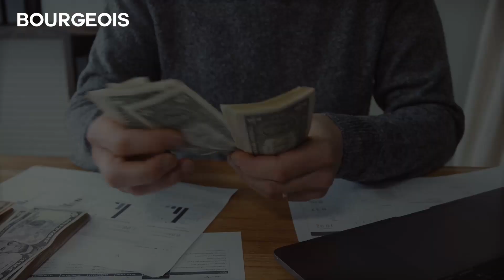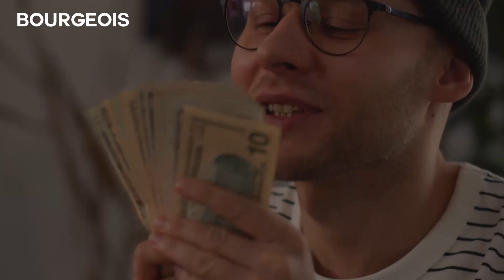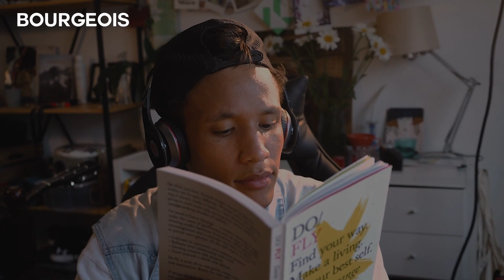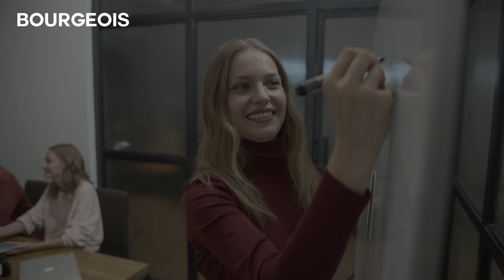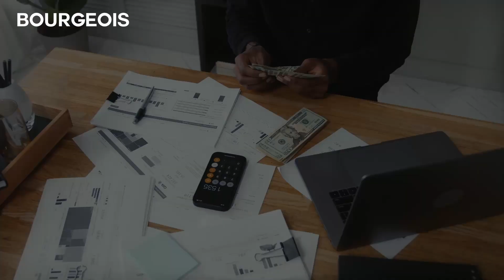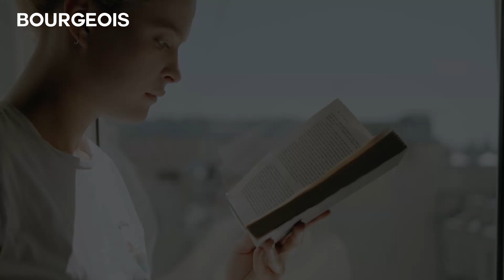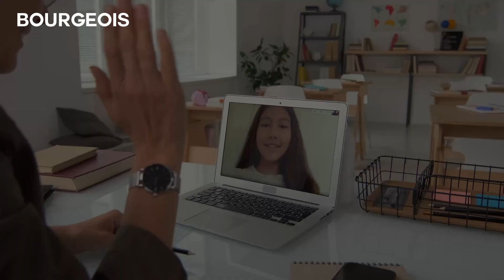Comment Devenir INDEPENDANT - Et Réussir Dans La Vie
Devenir indépendant et réussir dans la vie est un rêve pour beaucoup de gens. Cependant, ce n'est pas toujours facile de savoir comment y parvenir. Dans cette vidéo, nous allons explorer les différentes étapes à suivre pour devenir indépendant et réussir dans la vie.
 Nous allons passer en revue les compétences, les habitudes et les outils qui peuvent vous aider à atteindre vos objectifs, tout en explorant les défis et les obstacles que vous pouvez rencontrer en chemin. Que vous soyez à la recherche de la liberté financière, d'une carrière satisfaisante ou d'un mode de vie plus épanouissant, cette vidéo vous fournira des conseils pratiques pour vous aider à devenir indépendant et réussir dans la vie.

Les humains sont devenus indépendants à différents moments de l'histoire en fonction de leur région géographique et de leur culture. Il est difficile de donner une réponse précise à cette question car cela dépend de la définition de l'indépendance et des critères utilisés pour la mesurer.
Cependant, si l'on se réfère à l'indépendance en tant que capacité à subvenir à ses propres besoins sans dépendre d'autres personnes ou communautés, on peut dire que les humains sont devenus indépendants progressivement au cours de l'évolution de l'espèce humaine.

Les premiers hominidés étaient des créatures dépendantes de leur environnement et de leur habitat pour leur survie. Cependant, au fil du temps, ils ont développé des compétences et des outils pour mieux exploiter leur environnement et augmenter leur autonomie. L'émergence de l'agriculture et de l'élevage a également permis aux humains de subvenir à leurs propres besoins et de devenir plus indépendants des aléas de la chasse et de la cueillette.

👉Autres Vidéos

@ Bourgeois Demain